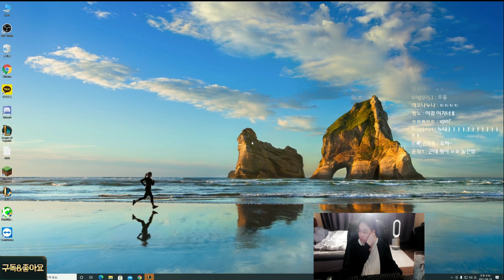【 챌린저에서 핑 90으로 게임하는 사람 】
• 컴퓨터 정보
키보드 ( Keyboard )  :  스카이디지탈 nKEYBOARD 메카닉 LED 적축
마우스   ( Mouse )     :  로지텍 G1 ( logitech G1 )
모니터  ( Monitor )    :   27 ASUS PG279Q
그 외    (CPU & VGA) :   I7 8700K , 1080TI SLI , 32GB ( RAM )